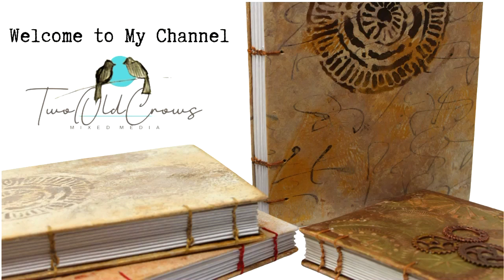Collage Journal with me - The 2nd Collage Journaling Idea Using Gel Press Prints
Collage Journal with me as I use up extra gel press prints.  When I print for other projects, I save the brayer off sheets, the prints I don't use and even the shipping paper I utilize to cover my desk.

Welcome to my Collage Journaling YouTube video no. 2 as I get ready to embark on a creative journey exploring the world of collage journaling. In this video, you'll see the step by step  process of creating a unique and visually stunning collage journal page that you can duplicate to reflect your personal style and captures your thoughts and experiences.

Join me on this collage journey as I delve into various techniques for selecting and arranging images, papers, ephemera, and other elements to create beautifully layered and textured pages. I'll demonstrate how to incorporate different mediums like paints, markers, and stamps to add depth and interest to your collages. Discover how to combine colors, patterns, and textures to evoke different moods and emotions in your journal.

This video is suitable for both beginners and experienced collage artists.  Whether you're looking to express yourself creatively, document your memories, or find a therapeutic outlet, collage journaling offers a unique and fulfilling way to do so.

In addition to the creative process, as we move forward in this collage journal development,  we'll also discuss the importance of self-reflection and introspection in collage journaling. We'll explore different prompts and exercises to inspire meaningful journaling and encourage personal growth. You'll learn how to infuse your pages with your thoughts, dreams, goals, and aspirations, making your collage journal a cherished keepsake.

So grab your scissors, glue, and a blank page for your journal creation, and let's embark on a creative adventure together!  Sign up for the collage playlist and discover the joy of artistic expression and self-discovery through this captivating art form. Get ready to create a collage journal that is uniquely yours and captures the essence of your creative journey.

I am trying to add products as I use them in videos so you have an easy spot to find everything you need if you wish to try the project!